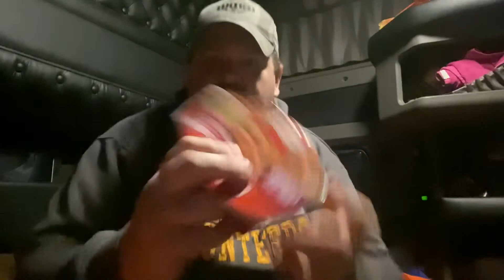Fixing the bunk heater and info about the new truck!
Me fixing the bunk heater. A discussion about the new truck.